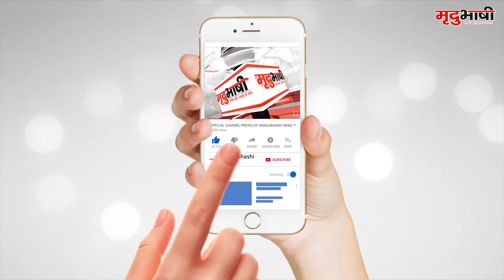INDORE - बच्चा चोर तक पहुंचने की कोशिश